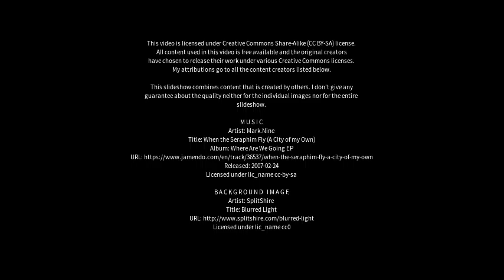Best places to visit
Best places to visit - Burton upon Stather (United Kingdom) Best places to visit - Slideshows from all over the world - City trips, nature pictures, etc.